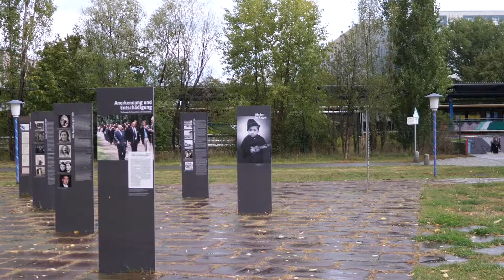Bezirkstour des Senats nach Marzahn-Hellersdorf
Einige Impressionen von der Bezirkstour am  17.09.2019